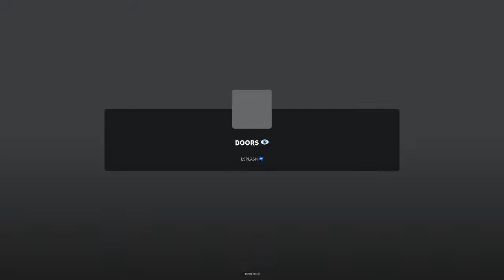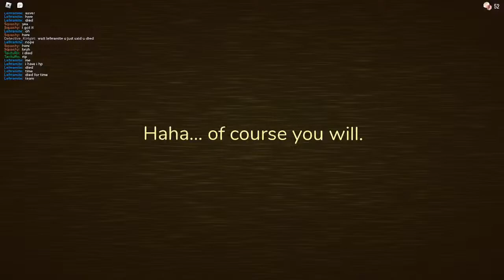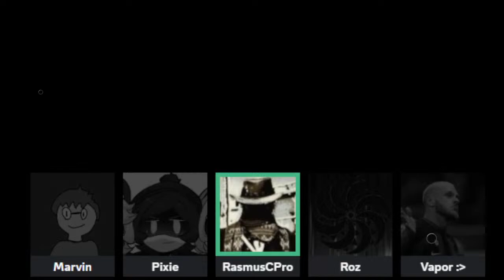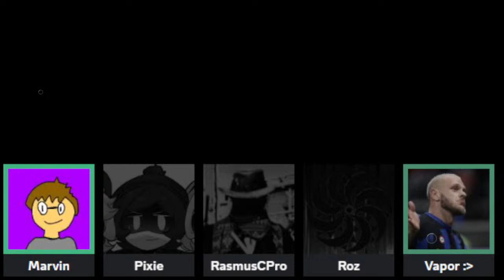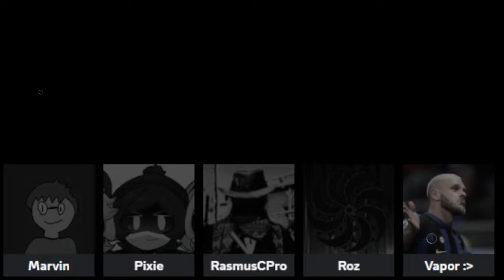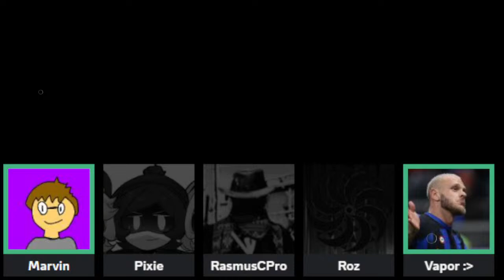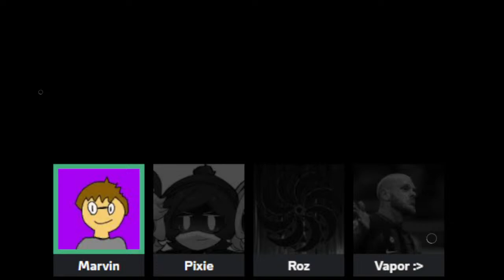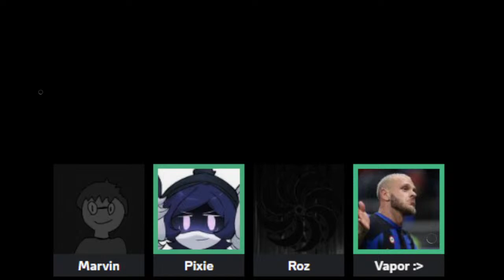🔴GREAT WEEKEND STREAM: PLAYING MULTIPLE GAMES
Welcome to a new stream from the TMV Youtube Channel.

BEAR* TOURNAMENT (currently not going):
POINT SYSTEM:
Classic:

Survivor:
Surviving = 1 pt
Dead = 0 point
Dead under 1:00 left = 0.5pts

Bear:
Killing 0-2 people = 0 pts
Killing 3-4 people = 1 pt
Killing 5-6 people = 2 pts
Server wipe = 3 points

Double Down:
Survivor:
Surviving = 1.5 pts or 2 pts depending on the map
Dead = 0 points
Dead under 0:40 left = 0.5 points or 1 pt depending on the map

Bear:
Killing 0-1 people = 0 pts
Killing 2-3 people = 0.5 pt
Killing 4-5 people = 1 pt
Server Wipe = 2 pts

Infection:

Survivor:
Surviving =
extremely survivor sided (e.g. Echelon Stronghold):
0.5 pts - 2 pts (depending on the amount of people left)
fairly survivor sided (e.g. Haunted Mansion)
1 pt - 2.5 pts (depending on the amount of people left)
fairly bear sided (e.g. Yikes)
1.5 pts - 3 pts (depending on the amount of people left)
extremely bear sided (e.g. Classic Lab 56)
2 pts - 4.5 pts (depending on the amount of people left.)

Bear:
Server wipe =
1-2 pts for the first infector (depending on the map)
0.5 pts for the people who atleast got one kill when infected (the first infector doesnt count)
0- 0.5 pts for the first infector in case there's no server wipe
0 points for the infected incase there's no server wipe

OneBounce:
1-2 points depending on the survived time at the end
2-3 points depending on the survived time at the end
3-4 points depending on the survived time at the end
4-6 points depending on the survived time at the end

Lab56 Escape:

SURVIVORS:
Escape - 2 points
Surviving - 1 point
Surviving in the case where the escape is opened - 1.5 points
Dead - 0 points
Dead extremely close to the escape - 0.5 points

BEARS:
Same point system as the Classic except
0.5 points every kill during the escape thing
HM Escape

SURVIVORS:
Escape - 1.5 points
Surviving - 0.5 points
Surviving when the escape is opened - 1 point
Dead - 0 points

CLASSIC Lab56:
Escape - 2 pts
Surviving - 1 point
Surviving when the escape is opened - 1.5 point
Dead - 0 pts

HIDING IN ESCAPE - -1 point
DYING IN ACID - -0.5 points

WAVES:
Teratolevard:
0.5 points every 2 waves
If you die you lose half of your points you gained

Teriyaka:
0.4 points every 2 waves
Idem

TIMES WHERE IT ISNT ROUNDS:
OBBIES:
Completing Easy Obbies = 0.5 points
Completing Normal Obbies (Truss0) = 1 points
Completing Hard Obbies = 1.5 points

CONNECT4:
Winner gets 1-3 points depending on the round time:
Loser = 0-1 point depending on the round time:

TIC TAC TOENAIL:
whoever thinks about it, kys that shit unfair af brooo

Challenges will be pulled out and you will be able to win more points off of those.
there are also gonna be point multipliers